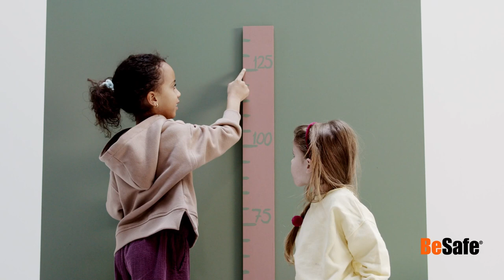Siège auto Stretch B - BeSafe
Le Siège auto Stretch B de chez BeSafe. Ce siège auto a été conçu pour être utilisable de 40 à 125 cm soit de 0 mois à 7 ans environ. Avec un espace pour les jambes jusqu'à 26cm ce siège auto garanti un confort maximum à votre enfant, même jusqu'à 7 ans. Avec les dernières normes de sécurité, voyager en toute sécurité.

Dimensions : 73x44x50 cm
Âge : De 0 mois à 7 ans
Poids enfant : 36 kg max
Taille : De 40 à 125 cm
Groupe : 0+/1/2/3
Poids siège auto : 12,5 kg
Conforme à la norme R129